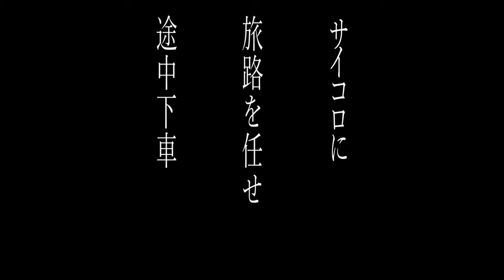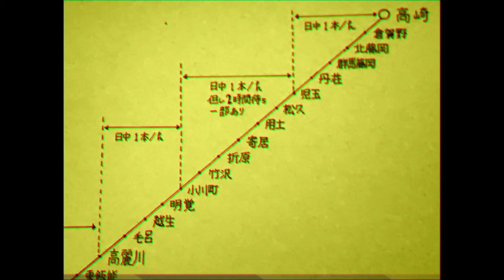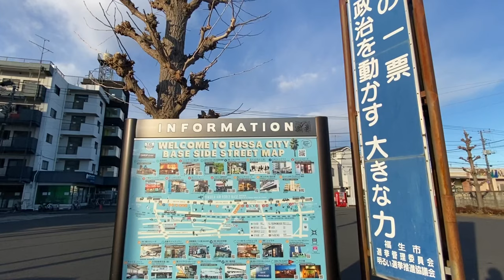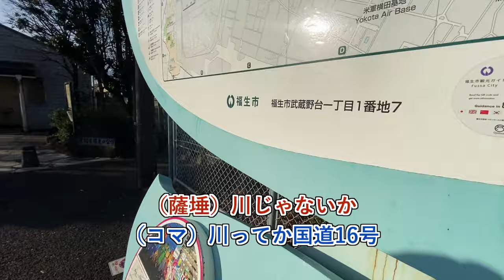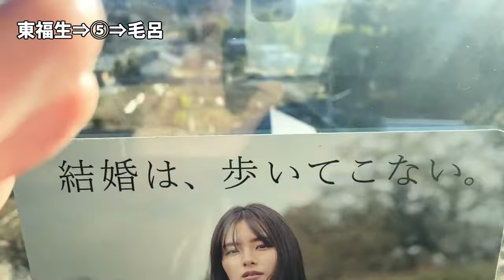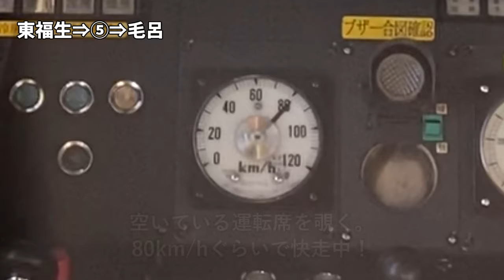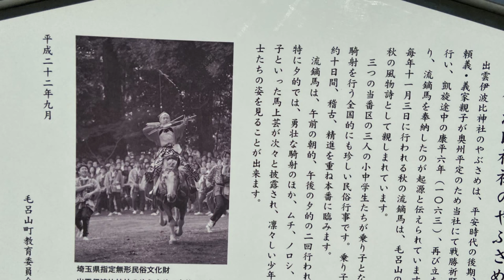【初バラエティ】すごろく強制途中下車の旅・八高線編【前編】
【編集者】音無

新年おめでとうございます。本年もよろしくお願いいたします。
大分遅れてしまいましたが、2022年一発目は「すごろく強制途中下車の旅・八高線編」です。
サイコロを振って、出た目の数だけ進んで、途中下車。これを繰り返して終電までに終着・高崎にたどり着けたら成功（ただし１の目がでたら1駅歩く）という単純なルールとなっております。
地方ローカル線は往々にして本数が少なく、なかなか途中下車をするにも勇気がいるものです。しかし、駅の数だけ違った魅力があるはず。この企画では、運に任せて途中下車を繰り返す旅の中で、見過ごされていた小駅の魅力を発掘することを目標としています。

当チャンネルでは長らく封印してきたバラエティ系動画となります。パイロット版的な意味を込めて制作しました。音量調整が杜撰だったり、ネタが面白みに欠けたりと、お見苦しい点があるかと思いますが、生 暖かい目でご覧ください。

1/10 諸事情につき一部シーンをカットしました